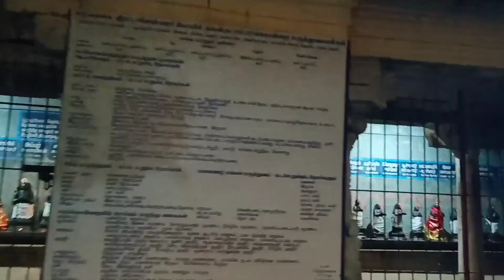பண்ருட்டி திருவதிகை கோவில் வரலாறு | தஞ்சை கோவில் திருவதிகை வீரட்டானேசுவரர் கோயில்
திருவதிகை வீரட்டானேசுவரர் கோயில்
பண்ருட்டி திருவதிகை கோவில்
சிவன் கோவில்
தஞ்சை கோவில் வரலாறு
திருவதிகை கோவிலை பார்த்துத்தான் தஞ்சை கோவிலை கட்டி இருக்கிறார்கள்
சிவன் கோவில்
சிவ சிவ